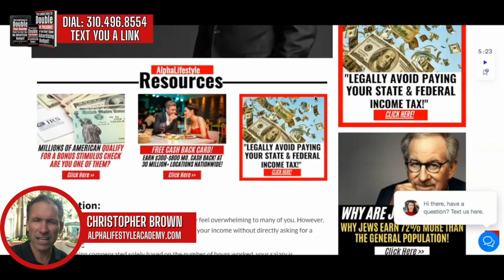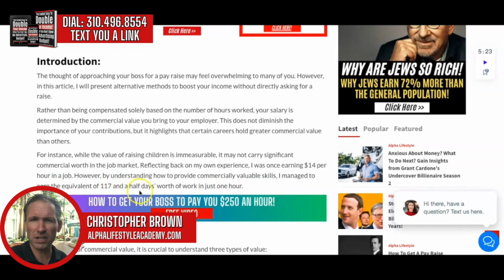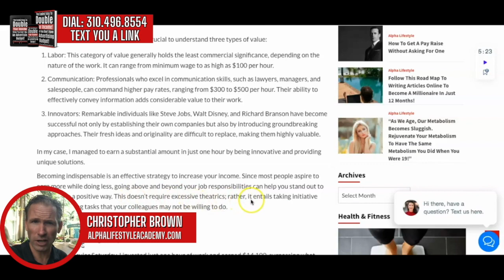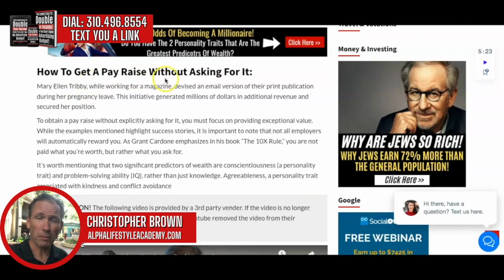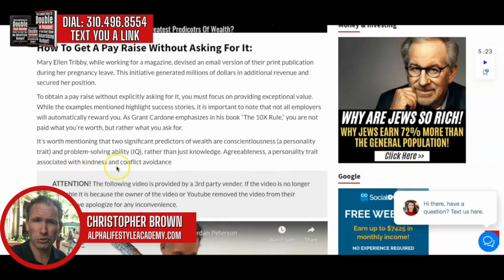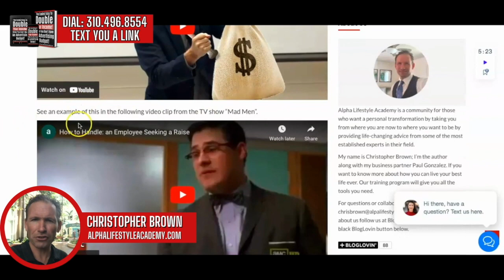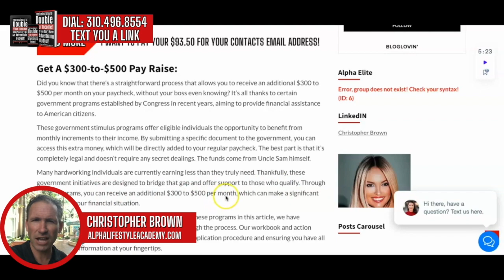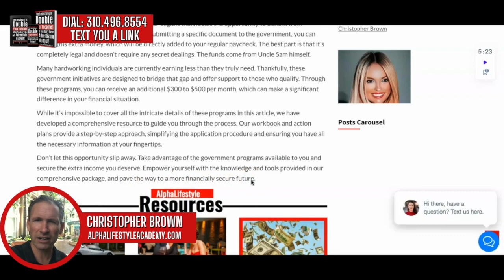How To Get A Pay Raise Without Asking For It!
How To Get A Pay Raise Without Asking For One!